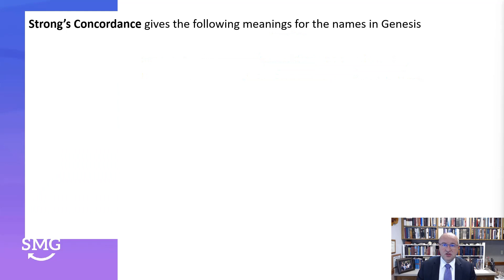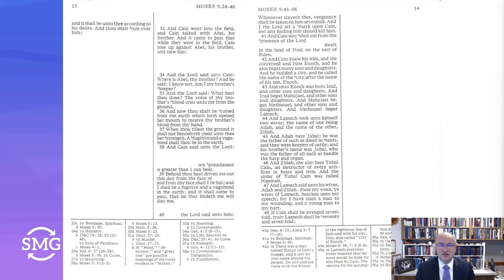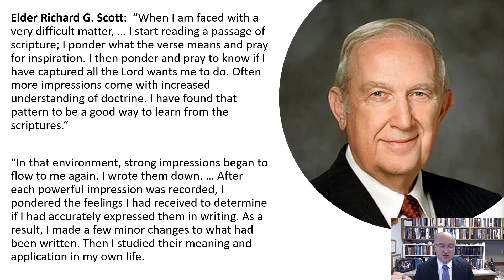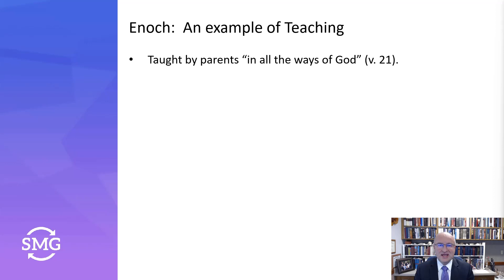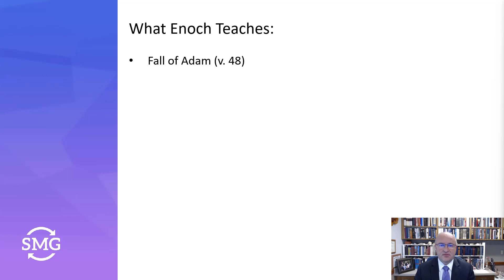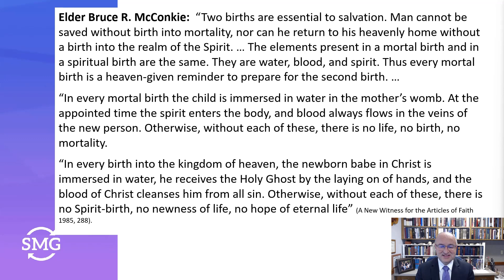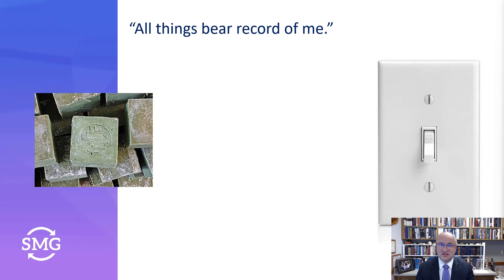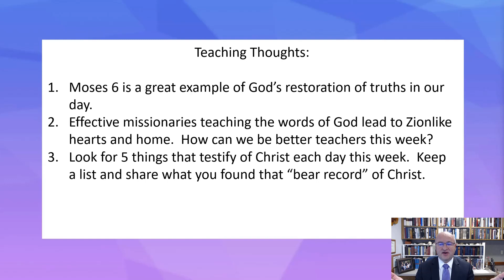Come, Follow Me - Genesis 5 and Moses 6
Moses chapter six is a great example of God’s restoration of truths in our day.  It also shows a great example of how we can be effective in teaching the words of God than lead to conversion.  We will also look at how 'all things bear record of Christ.'  All of the quotes used in this video can be found at BrotherMiller.org and BrotherRMiller.wordpress.com.